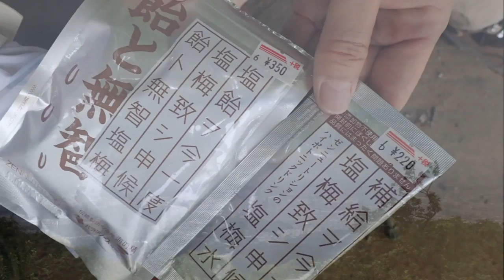群馬県伊勢崎市のダイビングショップ 高尾山 富士山への練習 初心者チーム